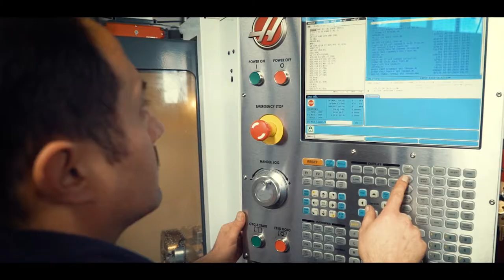Master Piece | Huglu Hunting Firearms Cooperative Intro